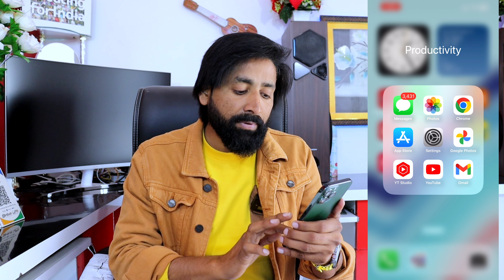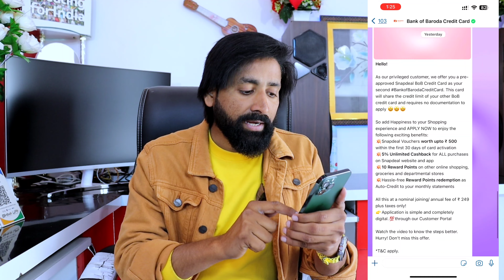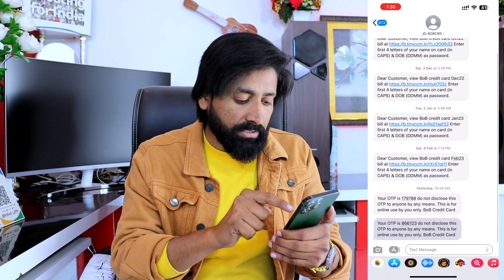Snapdeal bob Credit card apply | मेरा बना बिना पैन कार्ड आधार कार्ड | Live Proof Apply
Suggest Top 5 Credit card in India

bob snapdeal credit card
snapdeal credit card

NAEEM KHAN